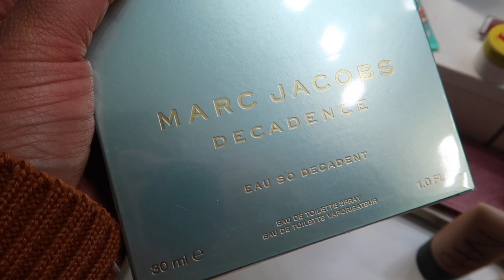VLOG#888ME CORTE MI FLEQUILLO😰WOOW ME SIENTO RARA🥴PERO ME GUSTO😃NO CREERÁN LO W MI ESPOSO DIJO😂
MI CLOSET EN POSHMARK